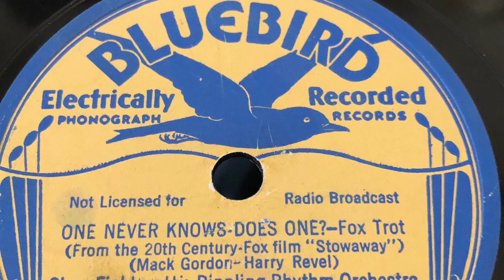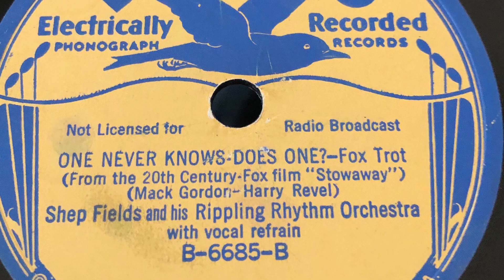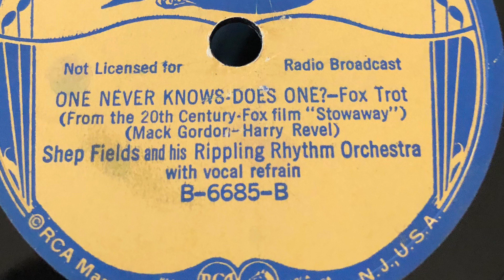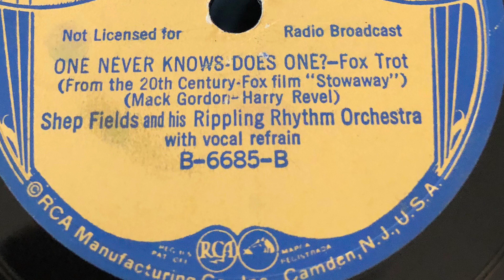One Never Knows, Does One - Shep Fields And His Rippling Rhythm Orchestra 1936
1936 - Bluebird B-6685-B 78 rpm
Time: 3:16
Song Title: “One Never Knows-Does One?” 1936
From-"Stowaway"
Composer: Mack Gordon-Harry Revel.
Fox Trot .